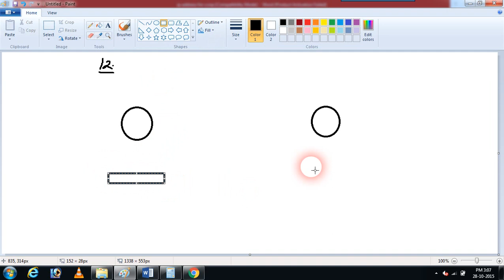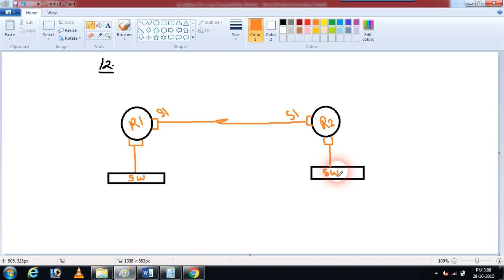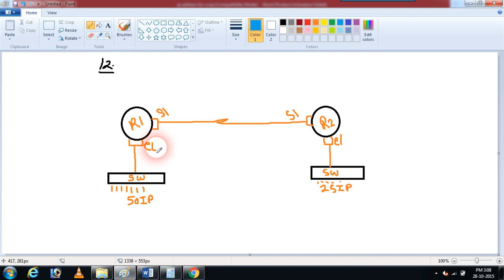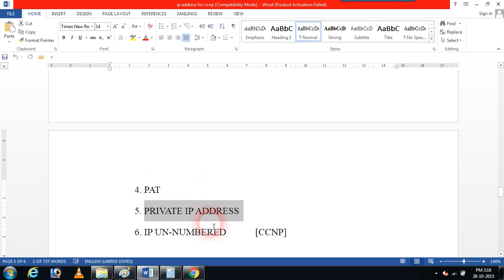Ip Addressing part 7 in hindi|Design Network Before IP Saving Tech.|by Rohit shanu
IP Addressing and Subnetting in hindi, आईपी अड्रेसिंग और सबनेटिंग Rohit shanu explains What is IP address or IP Addresssing in hindi. Useful in Comptia Network+, Server, CCNA, CCNP, CCIE,  RHEL (Linux)